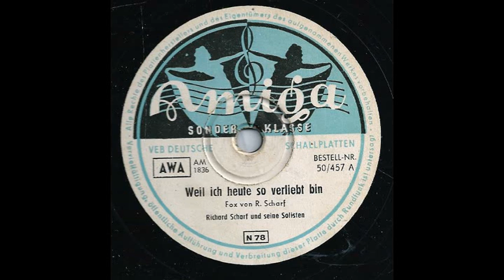Weil Ich Heute So Verliebt Bin, Richard Scharf & seine Solisten